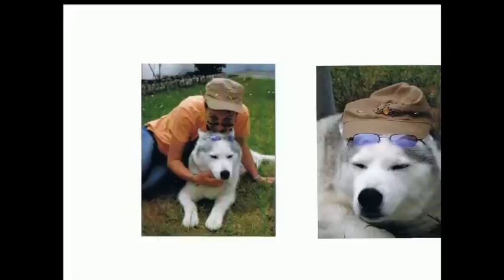Husky "Beau chien du nord"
Merci petite sœur, magnifique chanson pour Newton
Bisous